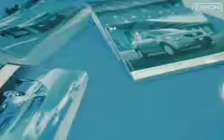Avto solônga kelgan tabi nozik xoridor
Salom